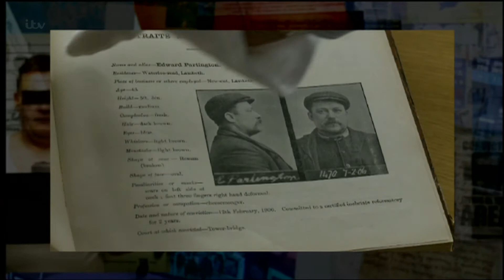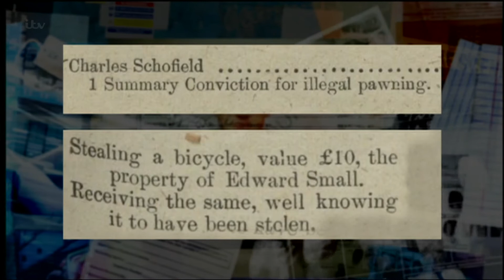Eliza Willoughby and Charles Schofield - 28th Feb 2013